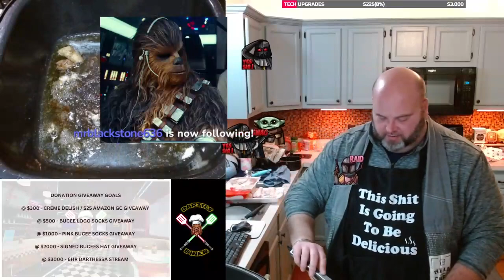Complete your own favorite dish on breakfast 1